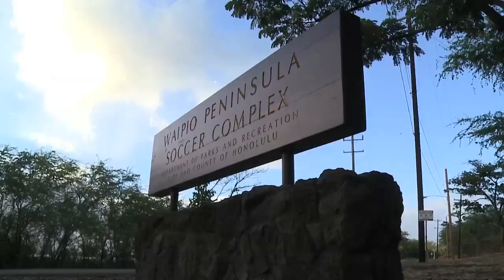6/22/2013 -- Region IV SemiFinals -- 2013 US Youth Soccer Region IV Championships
The 2013 US Youth Soccer National Championship Series is the country's most prestigious national youth soccer tournament. The event provides over 185,000 players from US Youth Soccer's 55 state associations, the opportunity to showcase their soccer skills against the best competition in the nation while emphasizing teamwork, discipline and fair play.